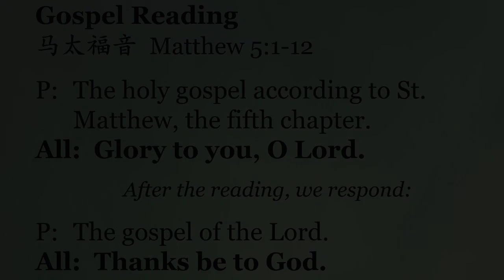Blessed Are Those who Mourn 哀痛的人有福了